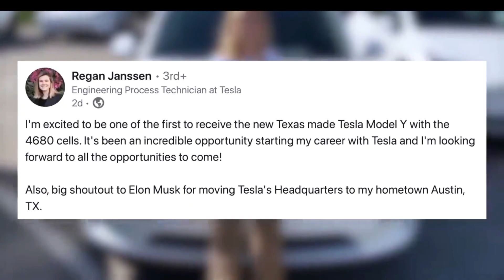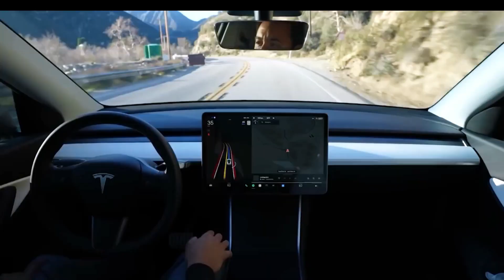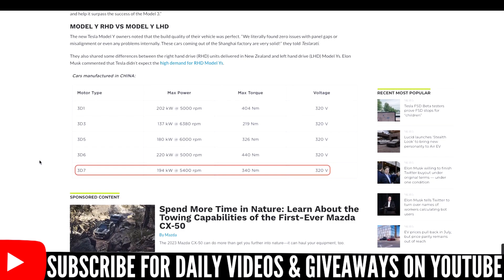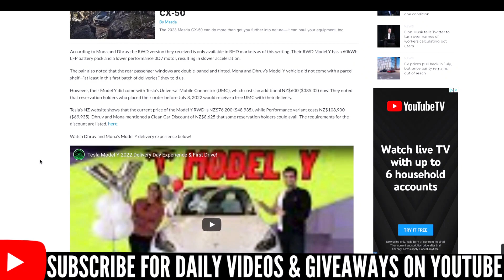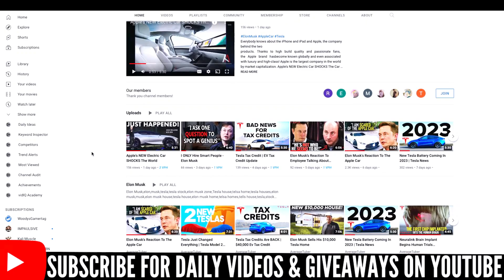NEW Tesla Model Y Confirmed | This Is Bad News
PLEASE SLAP THE LIKE BUTTON 👋
New Tesla Model Y Pricing Confirmed. Tesla Cybertruck update.Tesla Model 3 and Autopilot Improvements, Cyber Truck. Tesla Confirms NEW Tesla Model Y For 2023. The Model Y is quickly becoming Tesla’s most popular car. It sold around 10,000 units in its launch year of 2020, but that figure jumped to over 160,000 units of Model Y sold in 2021.

Topics Covered:

Tesla
Tesla News
Tesla Updates
Tesla Rumors
Tesla Leaks
New Tesla
Model 3
Model Y
Model S
Model X
Tesla Details
Giga Texas
Cyber Rodeo
Standard Range Model Y
Texas Model Y
Austin Model Y
Model Y 4680
Tesla 4680
4680 Battery Cells
Elon Musk
Tesla Lithium Mining
Cyber Truck Leaks

1. The videos have no negative impact on the original works.
3. The videos are transformative in nature.